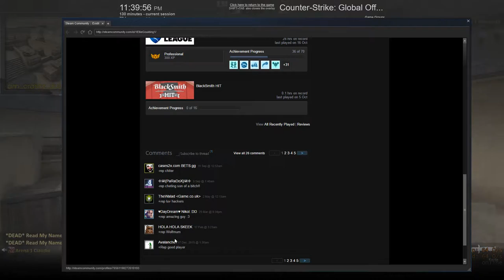CS:GO - Jucam 1vs1 pe servere !